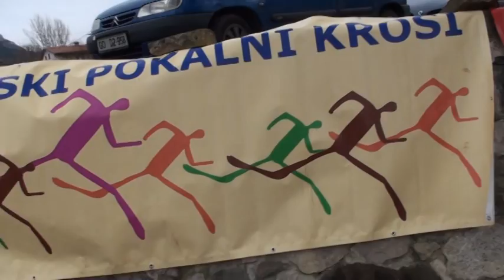9. Kamenjski kros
V nedeljo 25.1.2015 je potekal že 9. Kamenjski kros. Prijavljenih je bilo okrog 140 tekmovalcev.